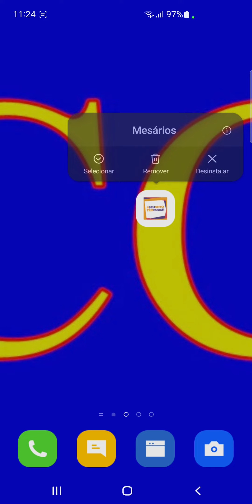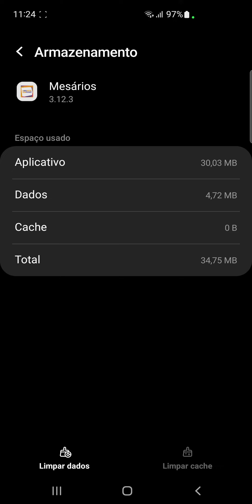Como limpar o cache do aplicativo Mesário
Aprenda neste vídeo como apagar o cache do app Mesários da Justiça Eleitoral Brasileira.